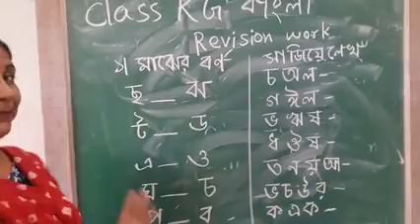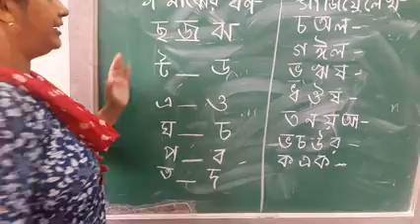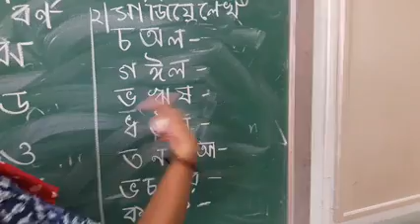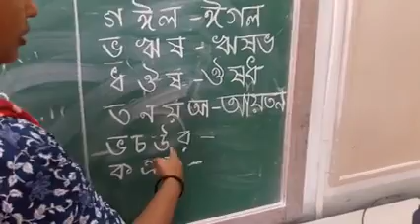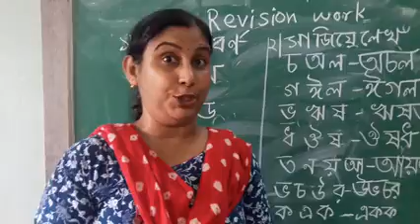CLASS KG BENGALI